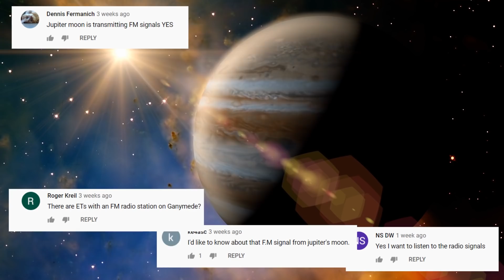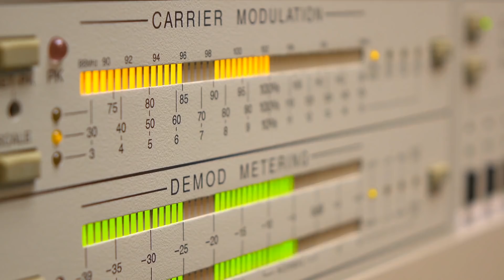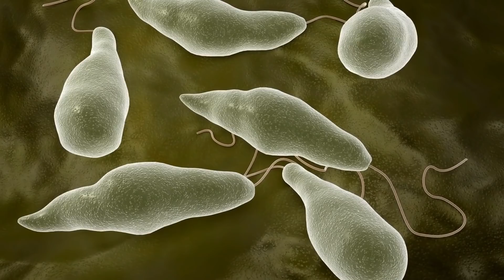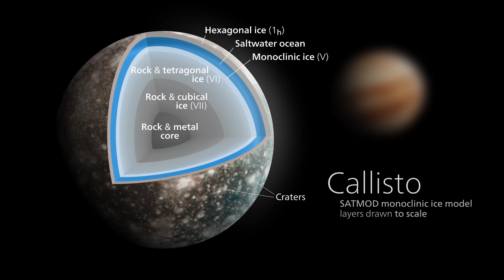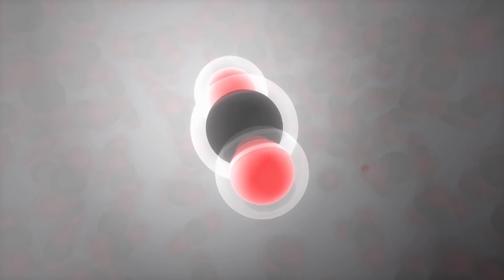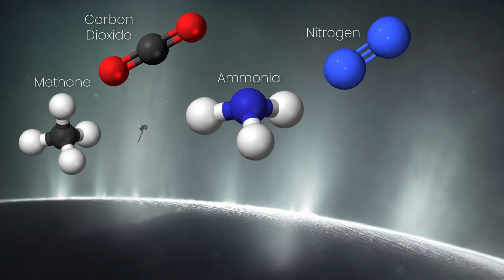A Strange Signal Detected From Jupiter's Moon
Scientists Discover Signs Of Hidden Oceans On Jupiter's Moons

Jupiter’s biggest moons were discovered 400 years ago by Galileo.

Io, Europa, Ganymede, and Callisto are each fascinating worlds. Some could hide oceans that could hold life.

Now NASA claims that the Juno spacecraft has detected an FM radio signal coming from one of these giant moons.

Where did this signal come from, how did NASA find it, and what other secrets are Jupiter’s other moons hiding?